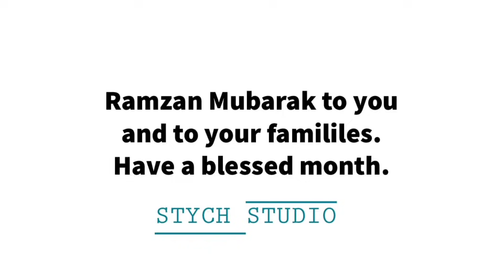Squar Sleeves Cutting & Stitching Tutorial | نئے سیکھنے والے لازمی دیکھیں